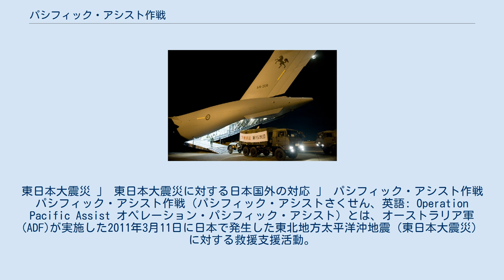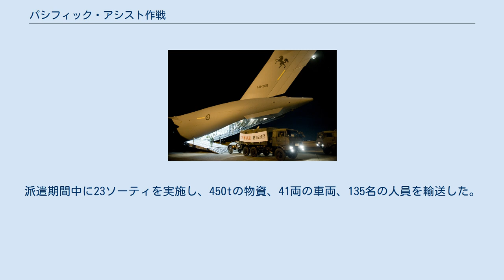パシフィック・アシスト作戦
東日本大震災 」 東日本大震災に対する日本国外の対応 」 パシフィック・アシスト作戦 パシフィック・アシスト作戦（パシフィック・アシストさくせん、英語: Operation Pacific Assist オペレーション・パシフィック・アシスト）とは、オーストラリア軍(ADF)が実施した2011年3月11日に日本で発生した東北地方太平洋沖地震（東日本大震災）に対する救援支援活動。
オーストラリア空軍(RAAF)のC-17A輸送機を用いて輸送支援活動を行った。
 オーストラリア政府は地震・津波により日本が大規模な被害を受けたことを把握すると、救援活動を開始、オーストラリア国内の警察・消防・救助犬等からなる救援隊が編成された。
オーストラリア空軍はC-17輸送機1機を用意し、救援隊を搭載、3月14日に横田基地へと到着した。
 C-17は、その後も日本国内に留まり、日米両政府に協力し、輸送支援を継続している。
例えば、沖縄からは陸上自衛隊第15旅団の人員・車両等を嘉手納基地から横田基地へ輸送し、千歳基地から花巻空港まで飲料水の輸送を行なったりしている。
これらの行動は在日アメリカ軍とも協力関係にあった。
 3月22日には福島第一原子力発電所事故の支援を行なうため、C-17A 2機を追加派遣し、高圧放水システムの輸送を行なった。
一時的にRAAFは4機保有しているC-17のうち、3機を日本に派遣した状態になった。
 パシフィック・アシスト作戦は3月25日に終了し、C-17は本国へと帰還した。
派遣期間中に23ソーティを実施し、450tの物資、41両の車両、135名の人員を輸送した。